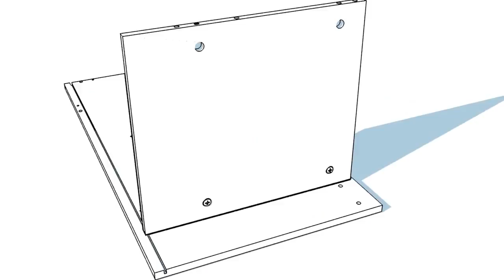Jak prawidłowo montować szafki poprzez mimośrody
Prezentujemy jak szybko i bezbłędnie montować szafki przez mimośrody. Oto kilka cennych wskazówek:
- nie potrzebujesz kleju, wystarczy z wyczuciem dokręcić śruby,
- nie dokręcaj śruby do czerwonego elementu,  to może uszkodzić mebel,
- mufę przekręć do pierwszego oporu.

Odcinek powstał przy współpracy z firmą: Deftans.